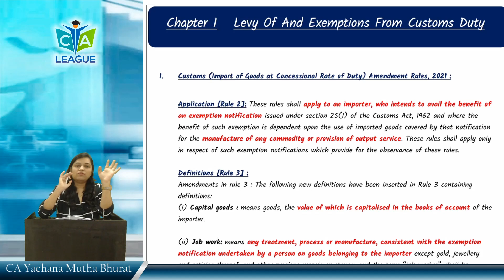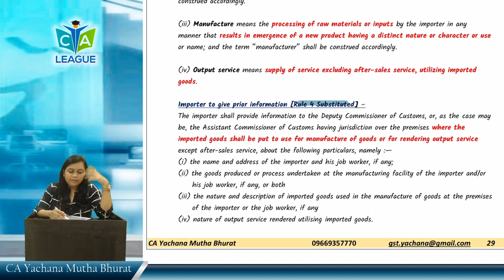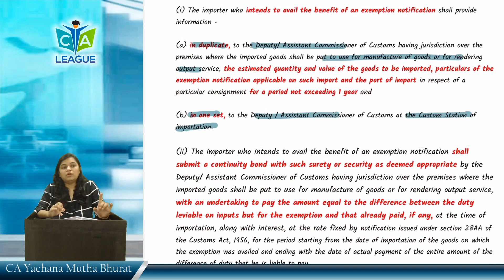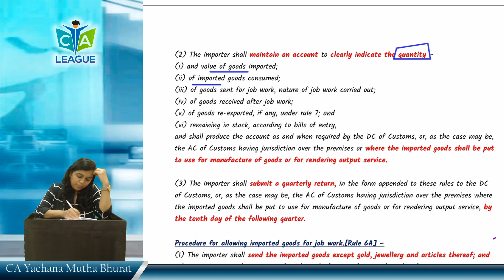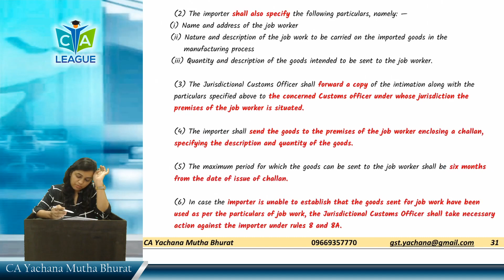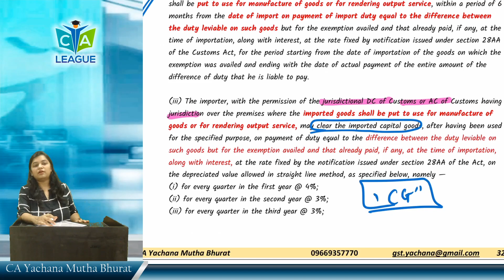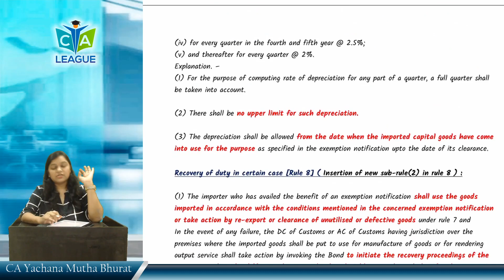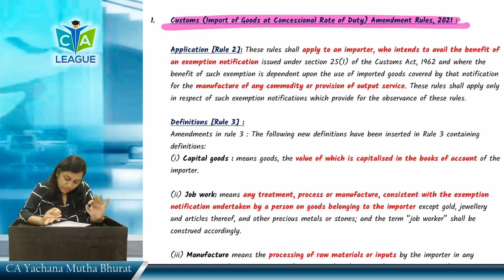Lecture 6 IDT Customs Amendments Nov 21 Dec 21